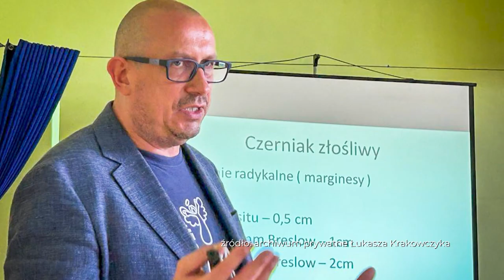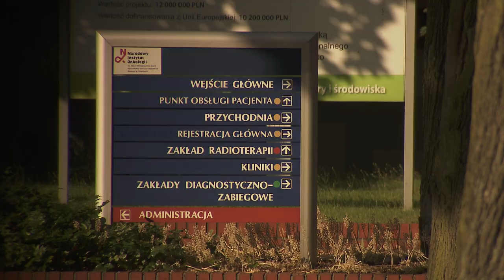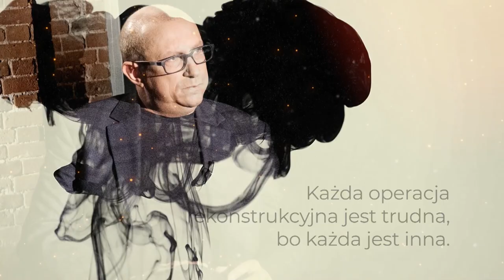Odc. 59. Marianna Dufek rozmawia z prof. dr hab. Łukaszem Krakowczykiem - onkologiem i chirurgiem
Marianna Dufek w swoim programie @PortretSubiektywny rozmawia z
onkologiem prof. dr hab. n. med. Łukaszem Krakowczykiem.
W 2004 roku rozpoczął studia doktoranckie w Zabrzańskim Wydziale Śląskiego Uniwersytetu Medycznego w Katowicach. W 2012 roku uzyskał tytuł specjalisty z dziedziny chirurgii ogólnej, a w 2014 - specjalisty z chirurgii onkologicznej oraz rozpoczął specjalizację z transplantologii klinicznej. W 2016 roku uzyskał tytuł dr hab. n. med., a w 2021 roku profesora zwyczajnego.
Zasadniczym obszarem zainteresowań zawodowych i naukowych była i pozostaje do nadal chirurgia onkologiczna – w początkowym okresie w zakresie nowotworów przewodu pokarmowego, a w późniejszym czasie nowotworów regionu głowy i szyi.
W 2007 roku odbył staż na Oddziale Chirurgii Plastycznej  MD Anderson Cancer Center w Houston, gdzie czynnie doskonalił techniki rekonstrukcyjne pod kierunkiem prof. prof. G. Robba, D. Changa i P. Yu, podczas którego nawiązał współpracę z tym ośrodkiem.
Od tego czasu jego zainteresowania kliniczne i naukowe  koncentrowały się na poszerzaniu doświadczeń i umiejętności oraz wdrażaniu do klinicznej praktyki technik chirurgii rekonstrukcyjnej i mikronaczyniowej, a w kolejnych latach na opracowywaniu wdrażaniu własnych modyfikacji.
W 2009 roku odbył kurs szkoleniowy z mikrochirurgii w Glasgow i uzyskał certyfikat umiejętności. W 2010 roku czynnie współuczestniczył w utworzeniu i powołaniu Sekcji Chirurgii Rekonstrukcyjnej w ramach Towarzystwa Chirurgów Polskich i od początku założenia  pełnił najpierw funkcję sekretarza tej sekcji, a od 2015 roku jej przewodniczącego. W ramach działalności Sekcji jest współorganizatorem i wykładowcą kursu CMKP „Podstawy Chirurgii Rekonstrukcyjnej i Mikrochirurgii”, organizowanego dwa razy do roku dla lekarzy specjalności zabiegowych.
Na podstawie rekomendacji Prof. Rodrigueza i Prof. Marii Siemionow oraz po przejściu etapu kwalifikacyjnego został w 2014 roku, jako drugi Polak, członkiem Amerykańskiego Towarzystwa Chirurgii Rekonstrukcyjnej i Mikronaczyniowej w 2014 r.
W 2013 roku Prezydent Rzeczpospolitej Polskiej odznaczył Profesora Srebrnym Krzyżem Zasługi za udział w wykonaniu nowatorskiej metody przeszczepienia twarzy.
W 2015 roku Śląska Izba Lekarska przyznała jemu nagrodę Wawrzyna Lekarskiego w Medycynie, a w  roku 2016 otrzymał nagrodę krakowskiej Izby Lekarskiej nadanej przez Uniwersytet Jagielloński w Krakowie. W 2021 r. został odznaczony Złotym Krzyżem Zasługi za kolejny przeszczep wielonarządowy szyi.
Program zrealizowano w Fabryce Porcelany w Katowicach.
Patronem odcinka jest @JastrzebskaSpolkaWeglowaSA​